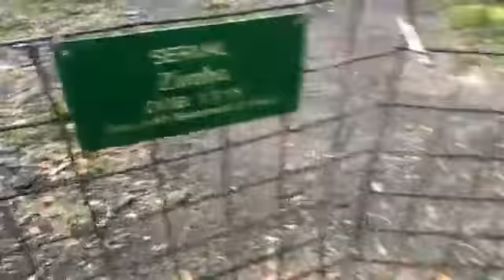Big Cat breakfast at Big Cat Rescue! 2018 05 01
Join Keeper Brittany as she introduces and talks about many of the cats living at Big Cat Rescue!
Bigcatrescue.org/catbio

You can donate to the cats at NO COST TO YOU when you select BCR as your charity on Amazon Smile and shop Smile.Amazon.com instead of Amazon.com. It is exactly the same as regular Amazon EXCEPT when you use the Smile URL Amazon donates .5% of your purchase to BCR. Adds up to over $20,000 for the cats in the last year!